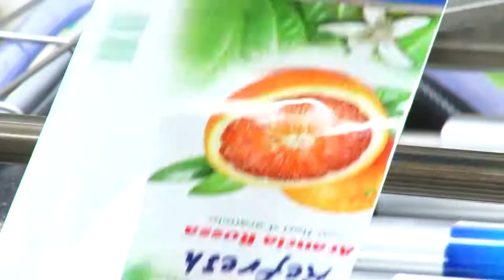Europool packaging line for Parmalat juices and tea | 18,000 BPH in PET Bottles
Discover the conveying and packaging line we proudly installed at Parmalat S.p.A., located in the heart of Collecchio, Parma (Italy).

This video takes you behind the scenes to showcase the technology and innovative solutions designed to enhance the production of juices and tea in PET bottles.

With a remarkable capacity of 18,000 bottles per hour (BPH), this packaging line represents a significant leap in efficiency and productivity for one of the industry's leading brands.

🚀 Explore our engineering solutions at Europool Service and transform your production line. ✨

Let's innovate together! 🤝